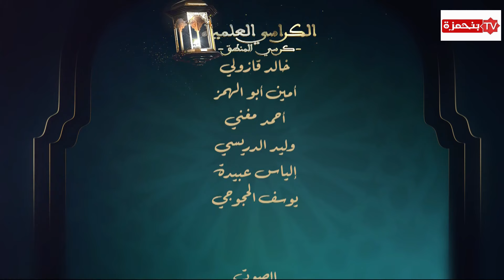كرسي المنطق (32)( الكراسي العلمية)| الشيخ مصطفى بنحمزة / جديد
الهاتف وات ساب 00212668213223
مرحبا بكم على قناة فضيلة الشيخ مصطفى بنحمزة
على تلغرام T.me/benhamza
وحمل جميع الكتب للشيخ